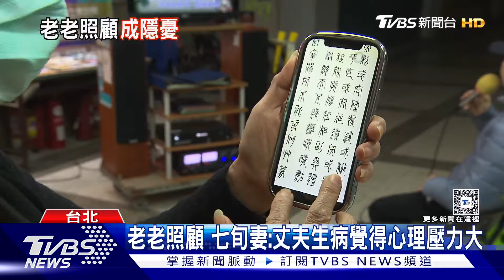高齡化社會老人照顧老人 最怕另一半先離世｜十點不一樣20240329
高齡化社會來臨，老人照顧老人，也就是老老照顧的情形，會越來越普遍，60幾歲兒女照顧90幾歲父母，或是老夫老妻互相照顧，這背後浮現一些隱憂，例如負責照顧的人若先離世，另外一個變成沒人照顧。政府的通報機制，社會安全網就顯得重要，但社福團體透露，偏鄉的老人，常常是最被忽視的一群。